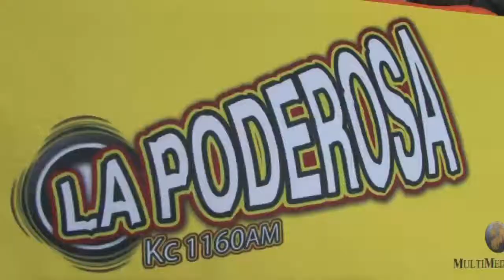marquez boots correccion1